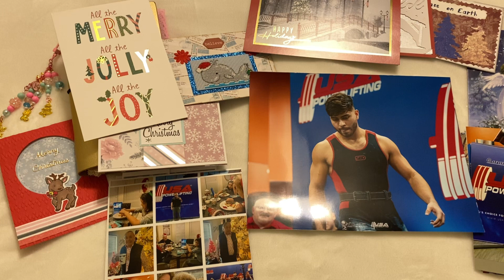decemberweekly Hosted by @CreatingwithJovi (VIDEO IS DAMAGzeD-FIXING IT) December 19, 2022